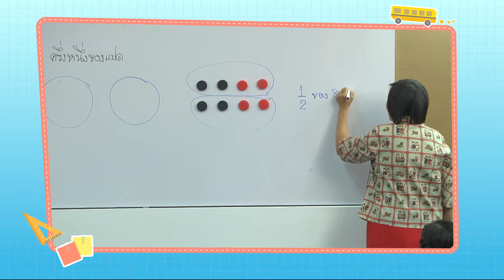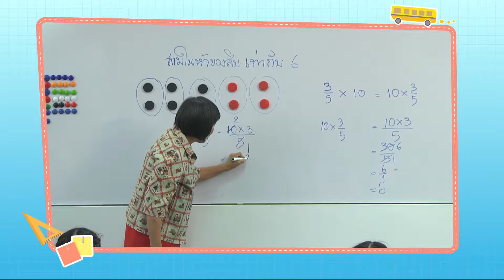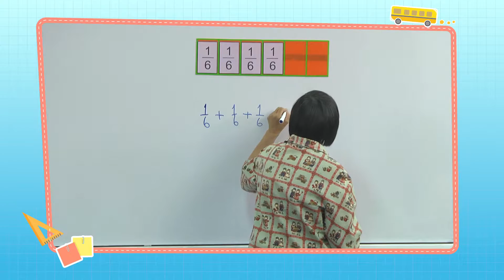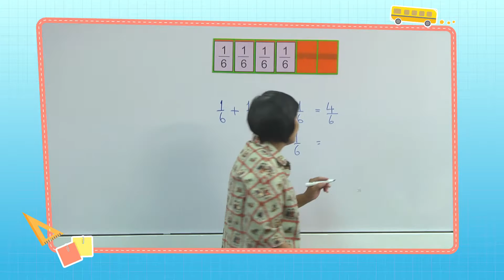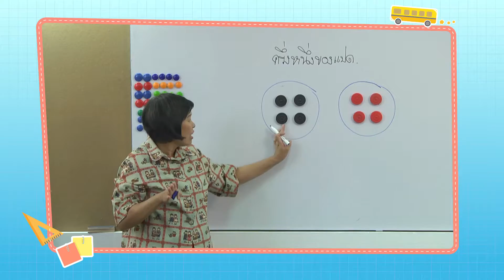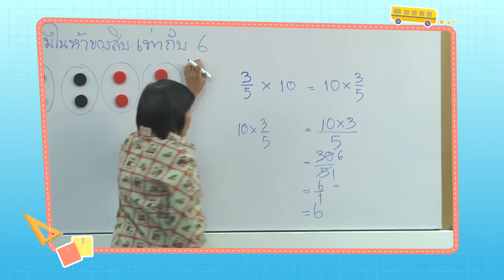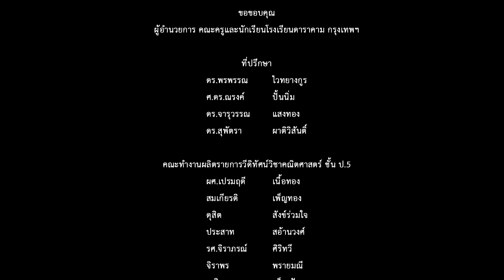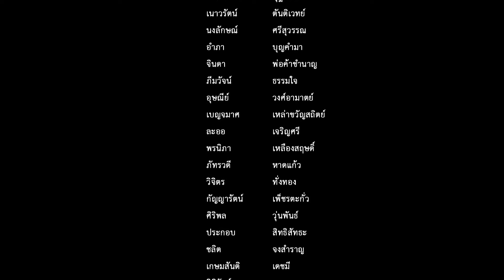สอนคิดคณิตศาสตร์ ตอน การคูณเศษส่วนกับจำนวนนับ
วีดิทัศน์ชุด “สอนคิดคณิตศาสตร์” ตอน การคูณเศษส่วนกับจำนวนนับ  เป็นสื่อวีดิทัศน์วิชาคณิตศาสตร์ สำหรับครูผู้สอนชั้นประถมศึกษาปีที่ 5 ซึ่งจะมีเทคนิค และตัวอย่างการจัดกิจกรรมการเรียนการสอนวิชาคณิตศาสตร์ เรื่อง การคูณเศษส่วนกับจำนวนนับ  ที่คุณครูสามารถนำไปใช้จัดการเรียนการสอนให้กับนักเรียนได้เป็นอย่างดี